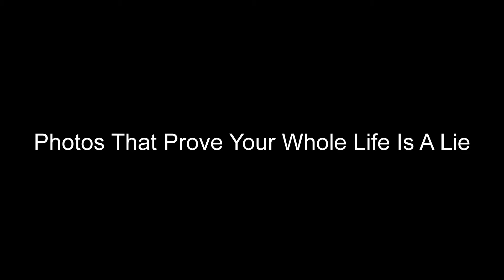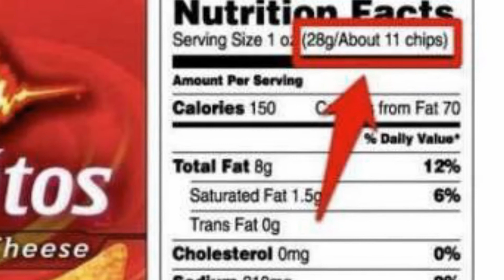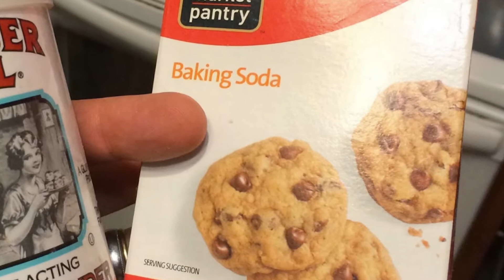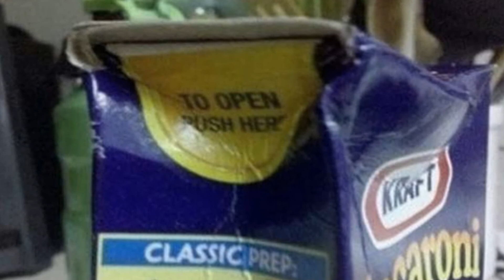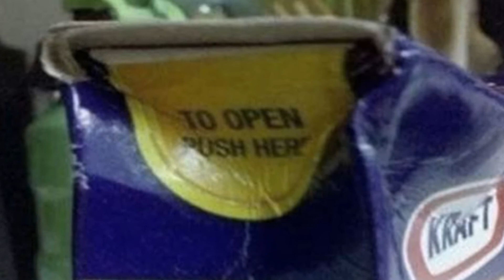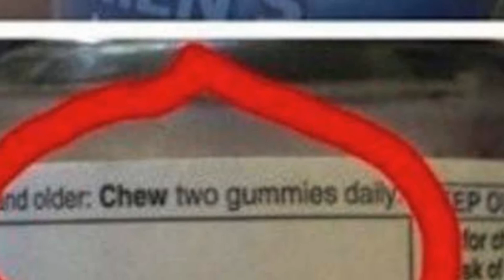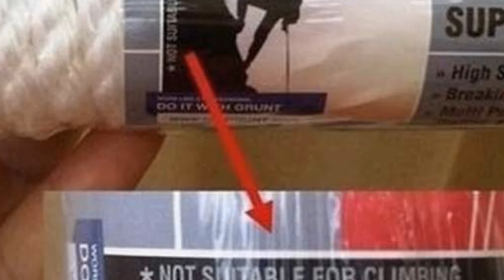Photos That Prove Your Whole Life Is A Lie